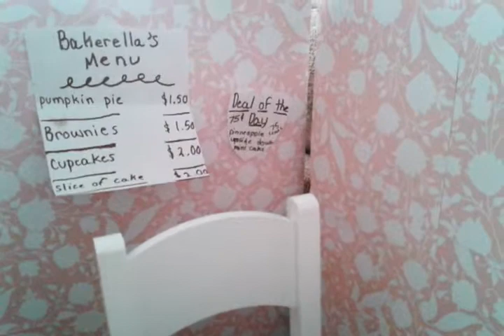Saige and hersheys trip to the bakery!!!!!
Saige and hershy enjoy some sweets at bakerella